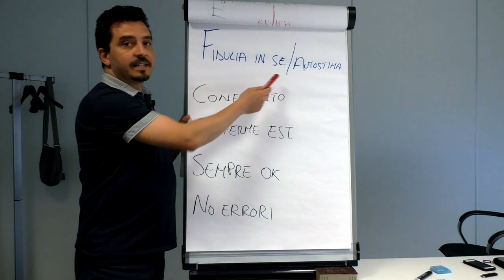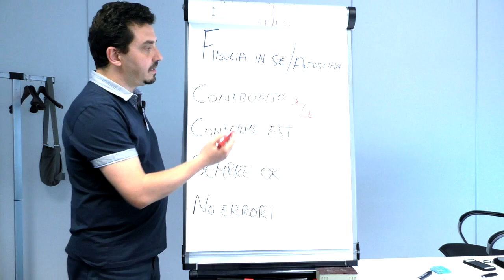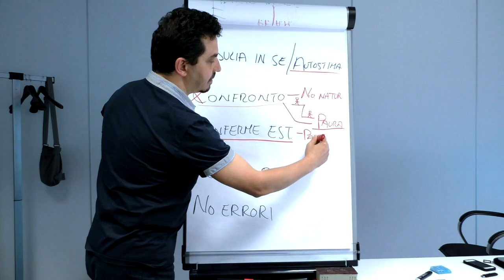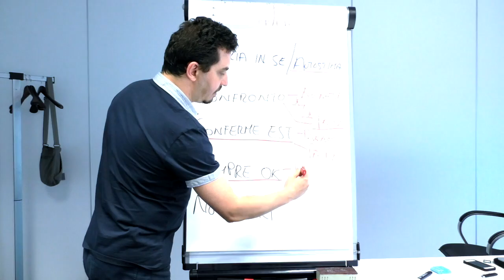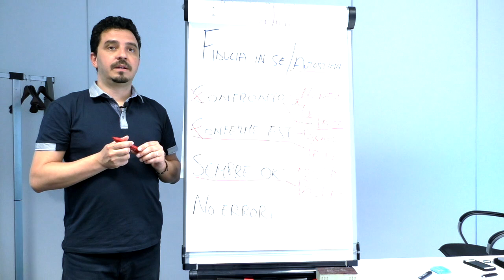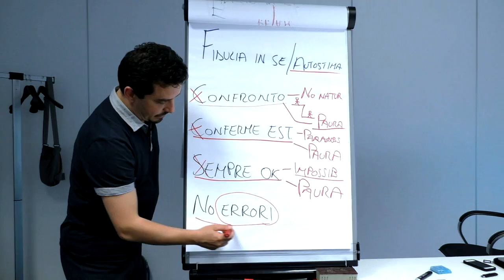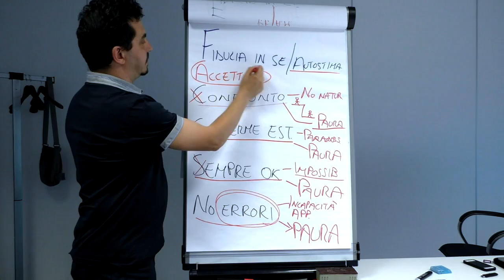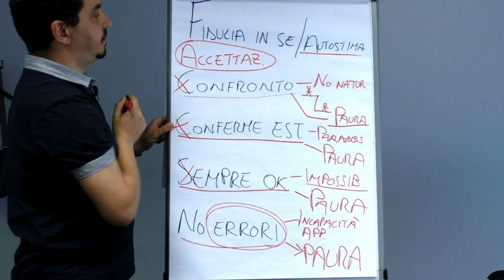Autostima e fiducia in sé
Autostima. Che cosa è?
In che modo possiamo aumentare la nostra autostima e cosa possiamo fare per accrescere la fiducia in noi stessi?

In questo video, cerchiamo di rispondere a queste domande per capire bene cosa è l'autostima e quali sono le strategie da utilizzare e da evitare per aumentare autostima e fiducia in se stessi.

Autostima vuol dire proprio avere fiducia e stima nei propri confronti, fiducia e stima in se stessi.
Come si fa?
Possiamo imparare ad accrescere la stima in noi stessi quando smettiamo di mettere condizioni alla nostra felicità e di collegare il nostro valore a fattori esterni a noi.
Le strategie che spesso mettiamo in campo per accrescere autostima e fiducia in noi stessi sono limitate e, quasi sempre, dettate dalla paura.
In particolare, il metodo che utilizziamo pensando di riuscire a migliorare la fiducia in noi stessi  e l'autostima si basa su quattro tipi di comportamento che mettiamo in atto.

Innanzitutto il confronto con gli altri: mi rapporto agli altri e cerco di essere il migliore.  Il confronto non è mai una buona strategia, perché non è naturale e genera la paura che ci possa essere sempre qualcuno migliore di noi.

In secondo luogo, la ricerca di conferme esterne: voglio che qualcun'altro mi confermi di essere bravo, capace, intelligente, una brava persona; non sono io ad amarmi e quindi cerco attraverso le conferme che arrivano dall'esterno di amarmi e stimarmi di più. Anche questa non è una buona strategia per aumentare la fiducia in se stessi, poiché è paradossale: autostima vuol dire stima mia di me stesso; le conferme esterne non possono alimentare ciò che deve venire da me e quindi succede che non è mai abbastanza quello che faccio. Anche questo produce dentro di me la paura. Paura di rimanere senza conferme esterne.

La terza strategia che utilizziamo per migliorare la fiducia in noi stessi e colmare la mancanza di stima è legata al sentirsi sempre ok: avrò stima di me solo quando sarò ok, sempre, in ogni situazione e circostanza. E' praticamente impossibile! Più mi sforzo di essere ok e più vivrò nella paura di non essere sempre ok.

L'ultima strategia che mettiamo in atto è il perfezionismo: non posso commettere errori perché se sbaglio non posso avere stima di me e anche gli altri non avranno fiducia in me. Ne deriva la paura di sbagliare.

Come possiamo modificare questi comportamenti per migliorare, invece, la nostra autostima e andare oltre la paura?
Una buona ed utile strategia è l'accettazione di sé, che passa dalla consapevolezza delle strategie dannose che utilizziamo.

E tu, quali strategie per aumentare l'autostima e la fiducia in te stesso utilizzi?